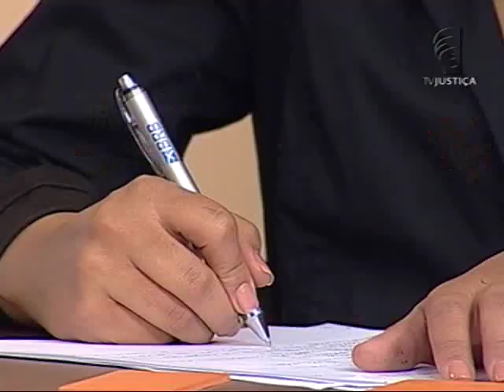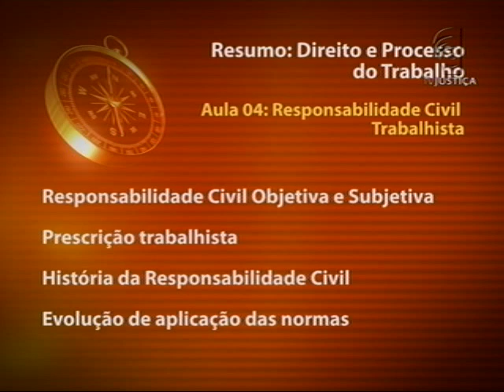Direito e processo do trabalho - aula 4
Os conceitos mais atuais usados na compreensão das questões trabalhistas no âmbito jurídico são o tema do programa Saber Direito Aula desta semana. O curso "Direito e Processo do Trabalho" será ministrado por Luis Fernando Cordeiro, professor, advogado, especialista e mestre em direito. "O direito e o processo do trabalho estão sempre em constante transformação. Por isso, é importante que o profissional do direito se atualize constantemente", defende Cordeiro.